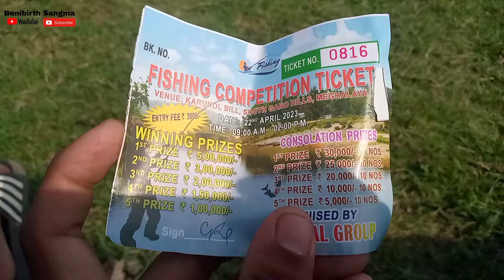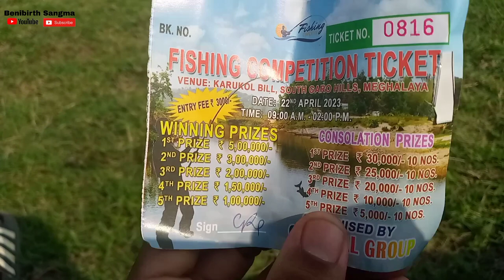KARU LAKE Fishing Competition // 5,00,000-Lakh //